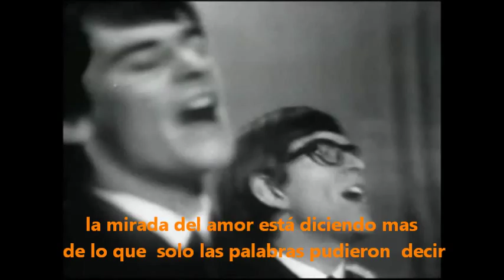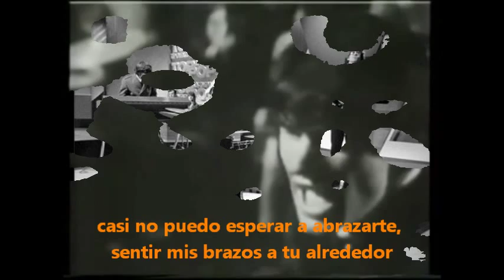the look of love. subtitulada en español (by ric. garduño)